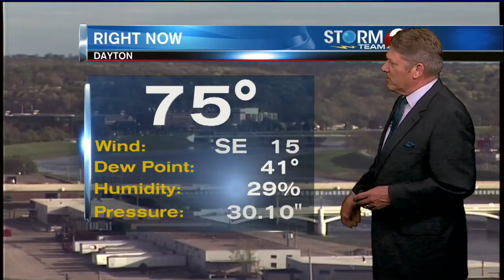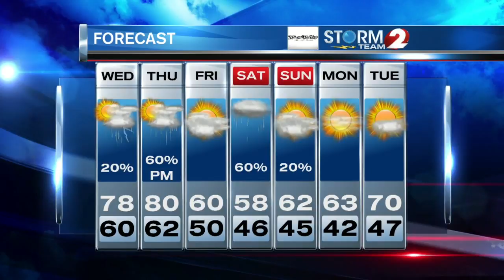2 News at 6 pm Weather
Warm again Wednesday but the thunderstorm chance will be rising